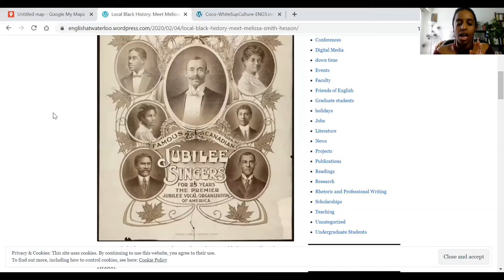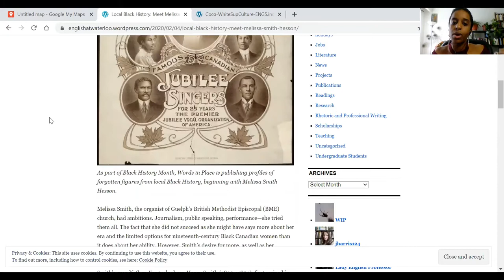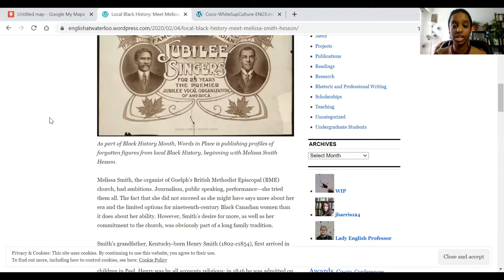Exploring Documenting and Mapping Black Arts Practices / Spaces and Places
Part of the The Gathering Fall 2020: Exploring Anti-Black Racism in the Arts and Thinking Digitally: Integrative Strategies for IBPOC Arts Practices

Recorded: December 9, 2020 via Zoom

Art, community, creative interactions are often tied into the spaces where black bodies converge. Those spaces are not always performing arts venues, however, there are places where black lives are performed. As part of shaping Canada’s Culture, black creative histories in performance has rarely been documented. Our stories in the creative sector are often relegated to the “one offs”. Yet, black creatives think and access the body, subject and interact with space / places differently. With demographic data and surveys indicating that Afro-Canadians interact with the Arts differently. What are some of these untold stories? The plenary will begin to unpack the ways in which Black arts practices are documented, researched and preserved for future artists and creators.

Panelists:
- Emilie Jabouin
- Michèle Moss
- Paulina O’Kieffe-Anthony
Moderator: Mercy Nabirye

Links shared by staff, panelists and participants during this session:

- Black Theatre Workshop (BTW): The Arrivals Legacy Project  (Arrivals)

- Writer Whitney French (she runs a couple of BIPOC writer's circles and workshops)

CPAMO is supported by the Canada Council for the Arts, Canadian Heritage, Ontario Arts Council, Toronto Arts Council, English Testing Canada, Barrett and Welsh, LeSageArts Management, and Randolph College for the Performing Arts.